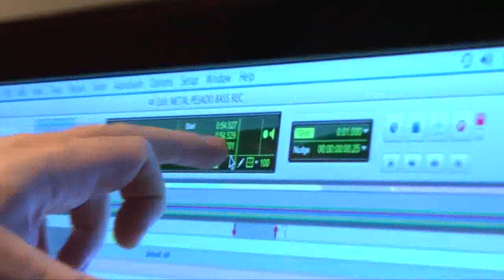Almah Studio Report 2011 Bass recordings | Felipe Andreoli - Natan Cunha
Este é o meu Backup Original dos Making-Off e Pré Produção do album Motion da banda Almah, com momentos e imagens exclusivas.

Estes videos foram tirado do ar do youtube da banda Almah. Dedicado aos fãs que também ficaram chateados por estes videos sairem do ar.